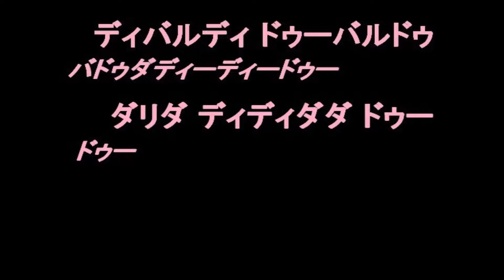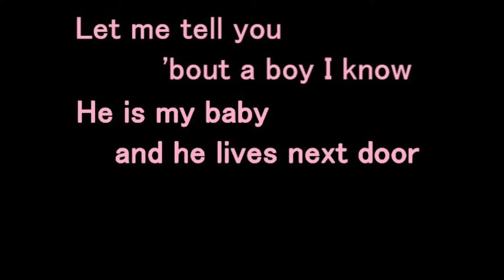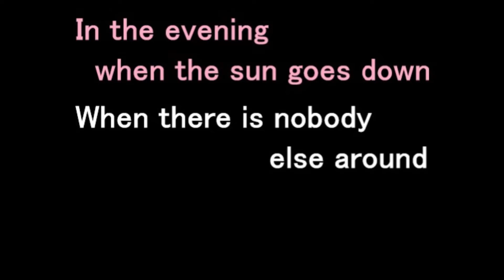Hallelujah I Just Love Him So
初音ヒル・ジャズコーラス練習用音源